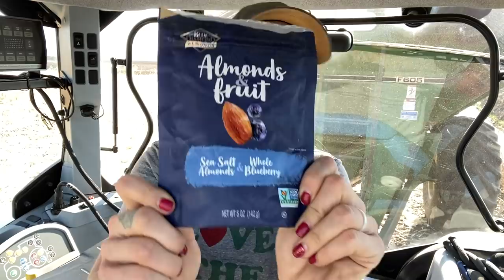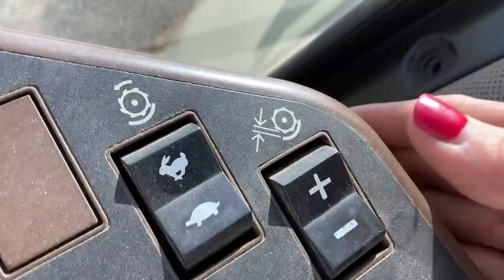Power Went Out at the GRAIN ELEVATORS!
Corn Harvest Day 12!

Today we harvested a yield plot and the power went out at the grain elevators! What should’ve taken a couple hours took alllll day.

As of now it’s looking like tomorrow will be our last day of corn harvest, but we still have a busy week ahead!

With no rain in the forecast, my dad is keeping our schedule full!

I’m Tara, a 5th generation farmer in Northern California. This channel is all about my journey of farming with my dad while starting my own vineyard.

Website - Bumper Stickers - Other Fun Things!

Amazon Favorites